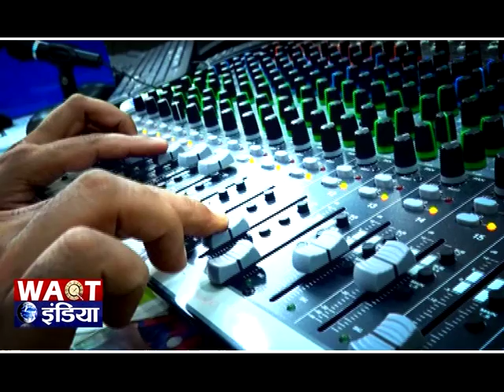डूरु वेरीनाग रास्ते पर माल से भरी गाड़ियों की वजह से हो रहा है जाम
डूरु वेरीनाग रास्ते से जम्मू की और आ रही माल से भरी गाड़ियों से न केवल ट्रैफिक जाम हो रहा है बल्कि राहगीरों व् स्कूल के बच्चों को काफी मुश्किलों का सामना करना पड़ रहा है। वहां के स्थानीय लोगों का कहना है कि उन्हें  हर समय इस बात का डर लगा रहता है कि उनके बच्चे इस ट्रैफिक की मुसीबत की वजह से कभी किसी सड़क दुर्घटना का शिकार ना हो जाएं, साथ ही उन्होंने इस विषय को लेकर शाहबाद डेवल्पमेंट फ़ोरम से अपील की है कि वह जल्द से जल्द इस ट्रैफिक की मुसीबत का समाधान निकालें। इसी को देखते हुए आज एसएसपी ट्रैफिक ने डूरु में एक विशेष पुलिस टीम को तैनात किया है और डूरु वेरीनाग रास्ते से किसी भी माल से भरी गाड़ी को जाने से मना कर दिया है । स्थानीय लोगों ने ट्रैफिक पुलिस द्वारा इस महत्वपूर्ण कदम की काफ़ी सराहना की है।